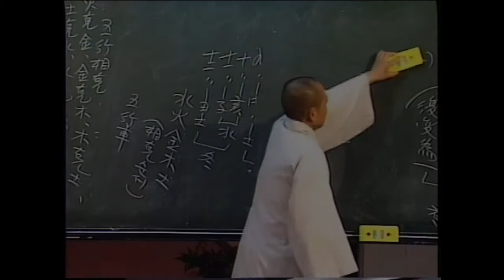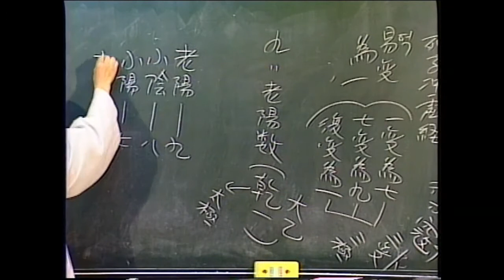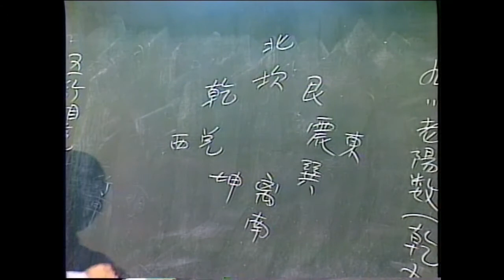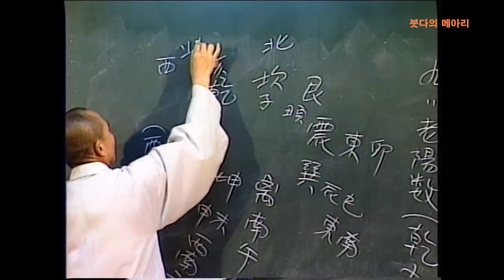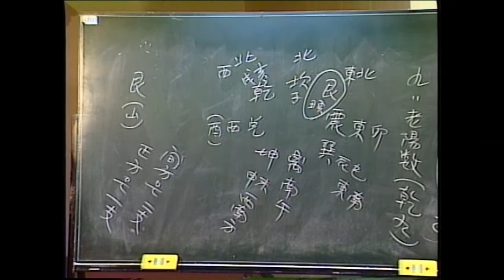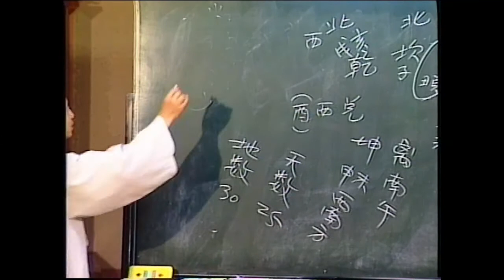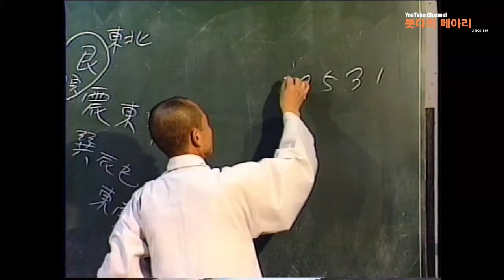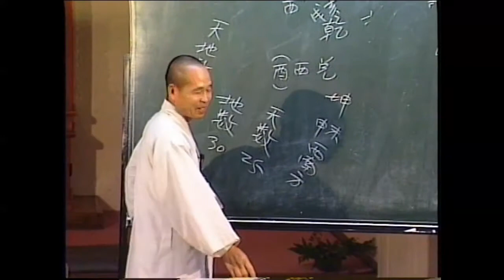각성스님 강해_천부경(天符經) 제15강 / 오행상생 五行相生(2)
1.모든 회원에게 제공되는 채널 멤버십 혜택
2.회원 등급별로 다르게 제공되는 회원 전용 혜택
3.가입한 채널 구독
4.커뮤니티 탭에서 회원 전용 콘텐츠 보기